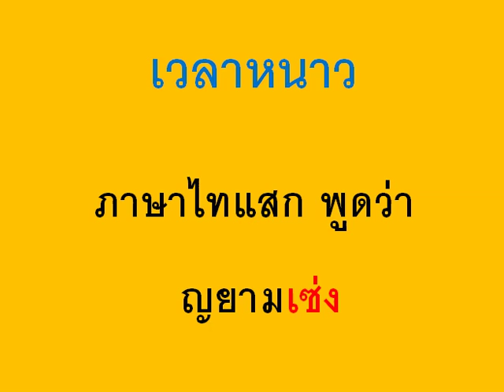ภาษาเฉพาะไทแสกกับคำว่า เวลาหนาว